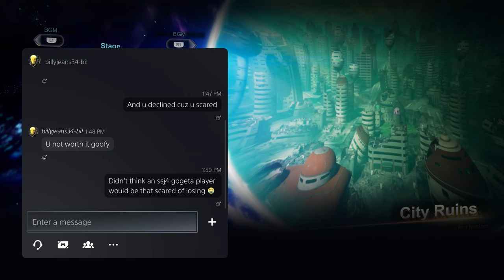SSJ4 Gogeta Win Streak In Online Ranked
SSJ4 Gogeta goes on an ONSLAUGHT in DB Sparking! Zero Online Ranked - I WILL GET THAT REMATCH